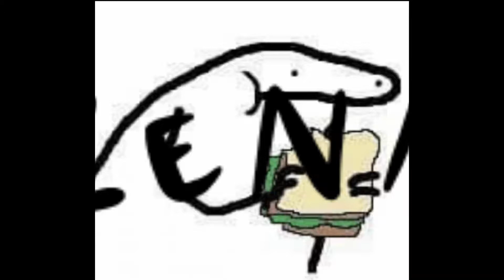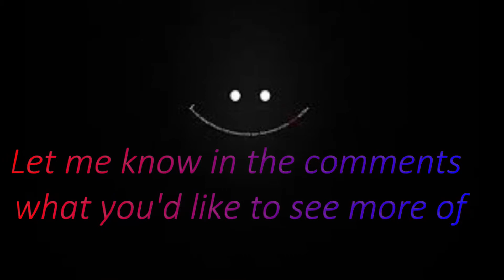FUNNY CS:GO CLIPS 2021 w/ My Guy meech